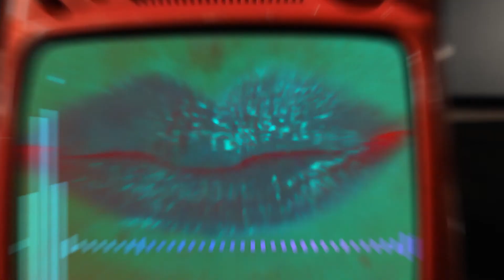DJ Magic Mike - Another Dimension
In 2021 we shot and edited the music video for music pioneer DJ Magic Mike.  In 2022 it has won the prestigious Silver Telly Award for Best Editing!  We wanted to showcase our award winning work here on our YouTube channel.   Special thanks to DJ Magic Mike for giving us the opportunity to produce this music video.

Artist: DJ Magic Mike featuring Melissa Lugo
Director: Niel Guilarte
Camera: Niel Guilarte & Saulo Zayas
Writer: Rafael Lugo
Motion VFX Assist: Saulo Zayas
Editor: Niel Guilarte